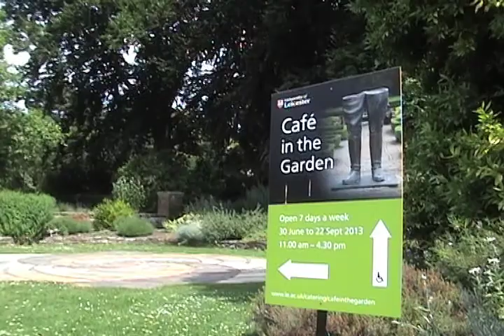Leicester Botanic Garden 2013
Leicester Botanic Garden 2013. The Twelfth Annual Sculpture in the Garden. This years theme is entitled, 'A Change Of Heart'. This video was filmed over several sunny days in July. It's a wonderful place to visit and I always enjoy wandering around it whenever I can. I hope you enjoy the video.
Video made by James Hutton. July 2013.